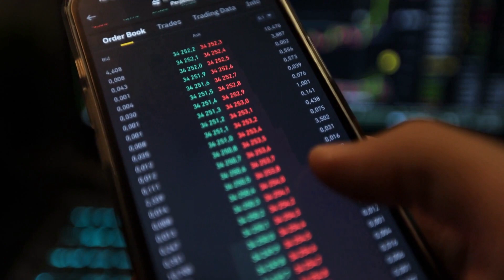月球漫步充電墊：踏月光也能發電趣；熱氣球太陽能：天空的漂浮發電站；喝水發電杯：每一口水的能量轉換：新能源技术20240124